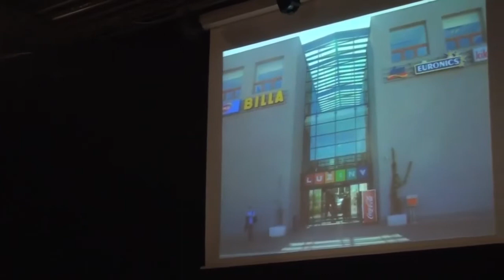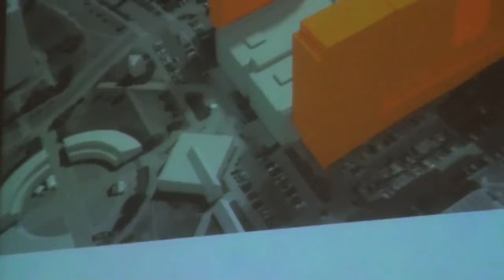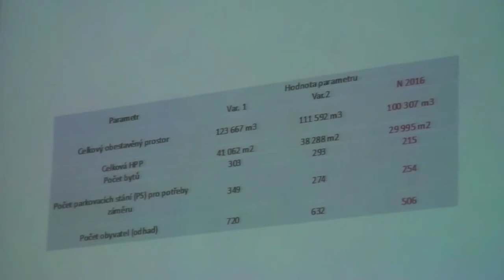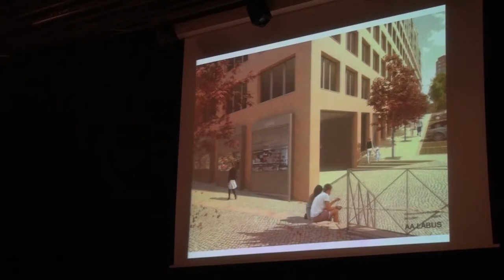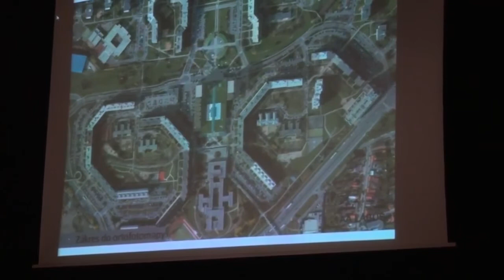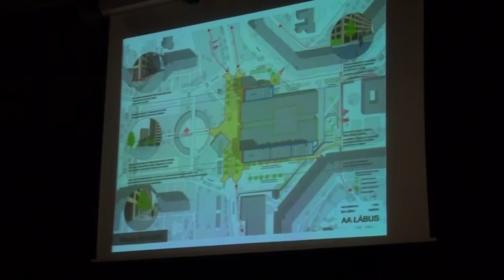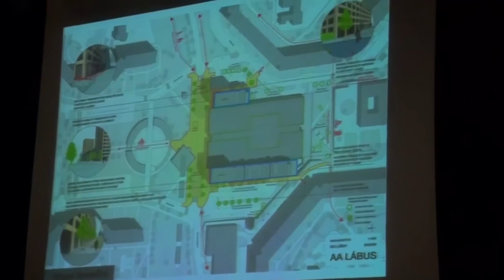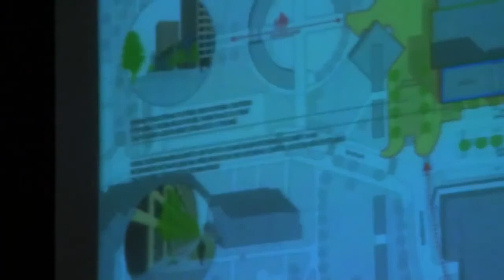PD Lužiny - veřejné projednání